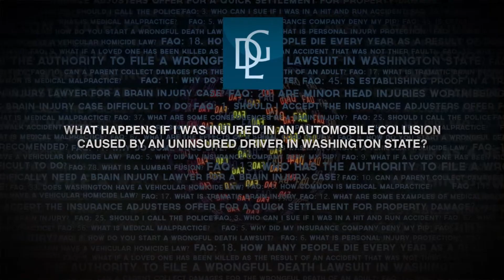I was in an auto accident caused by an uninsured driver. What do I do?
Uninsured motorist (UM), or underinsured motorist (UIM) coverage is designed to cover your medical bills and lost wages in the event that you are in an accident with an uninsured driver.

- Chris Davis, Attorney at Law (Davis Law Group) - offers advice for your Frequently Asked Questions concerning your accident or injury claim.